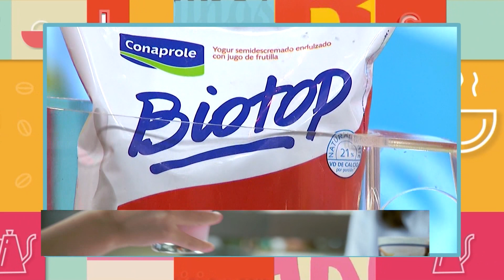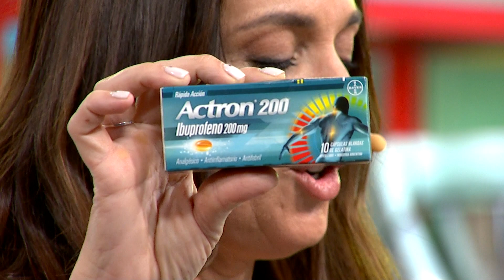EL SHOW DE LA TARDE | 19-09-2023